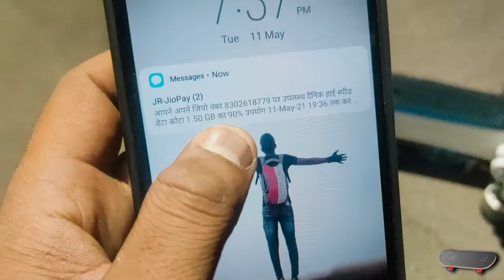First Experience Skateboard Practice Vlog | Meshu Malvi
Hy Guys

First Experience Skateboard Practice Vlog.

                                  meshumalvi

comedy vlog, comedy vlogs malayalam, comedy vlogger, vlog channel, comedy vlog arjun,
skateboard video, skateboard india, skateboard kids, skateboard making,